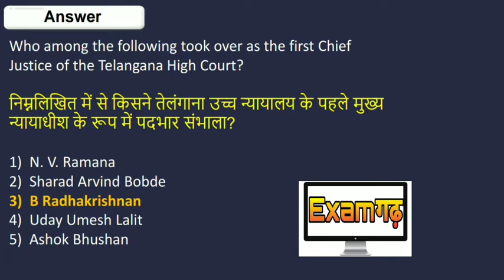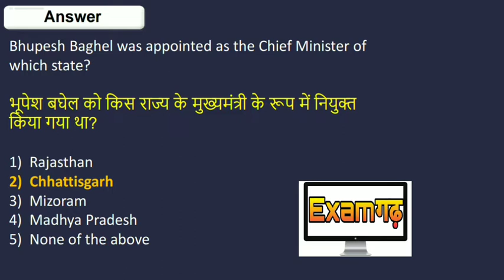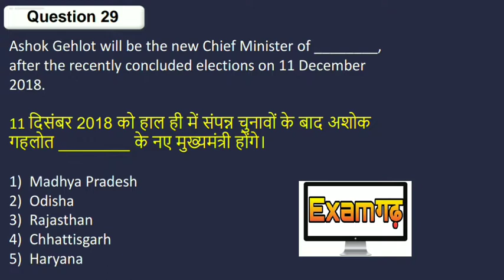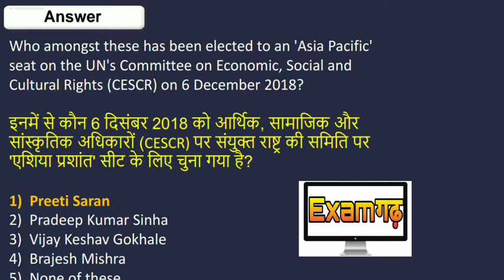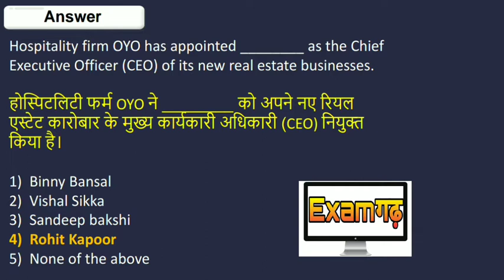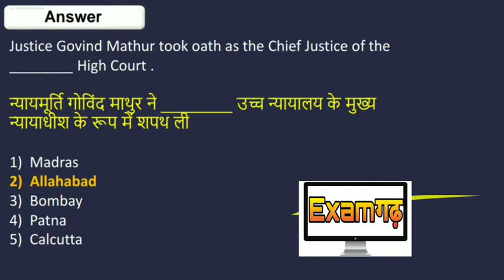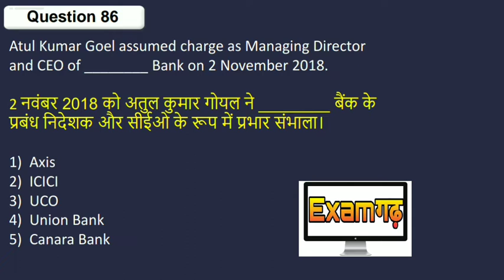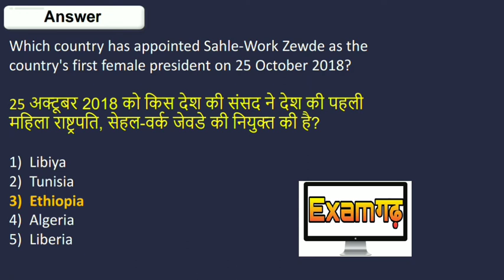वर्तमान में कौन क्या है ? January 2019 तक, kaun kya hai, Current Affairs 2019, GK Tricks in Hindi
Daily Current Affairs | Current Affairs In Hindi

  | RPF/ SSC CGL/ SSC GD/ IB/ UPP ||

January2019CurrentAffairs | Daily Current Affairs | Current Affairs In Hindi